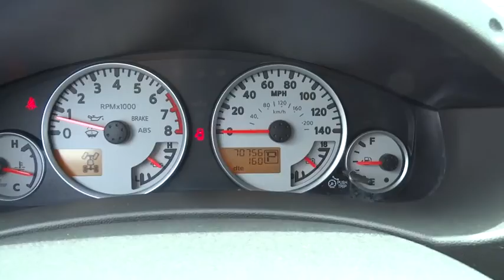2012 Nissan Frontier Beckley, Lewisburg, Princeton, Charleston, Summersville, WV 6151A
2012 Nissan Frontier

Electronic shift-on-the-fly 4-wheel drive w/low range,Pwr 4-wheel vented disc brakes,Tire pressure monitoring system,4-wheel anti-lock braking system (ABS)